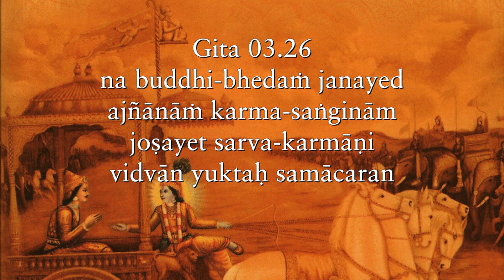Wrong philosophy may not obstruct people spiritually as much as our calling their philosophy wrong